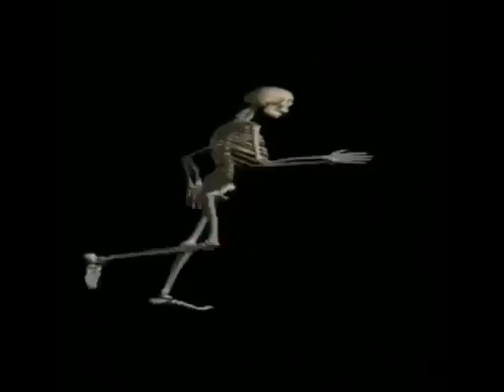I lied but my kidnapers speak spanish and I don't understand them